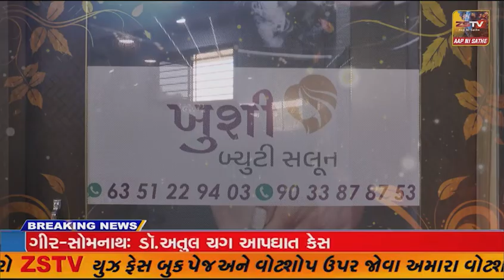વિજાપુર એક ઇંચ જેટલો વરસાદ નોંધાયો નીચાણ વાળા વિસ્તારોમાં પાણી ભરાયાપાલિકા ની પ્રિમોન્સૂન પ્લાન ફેલ